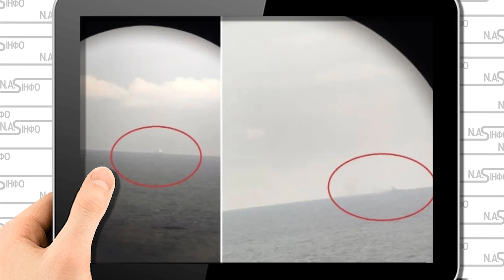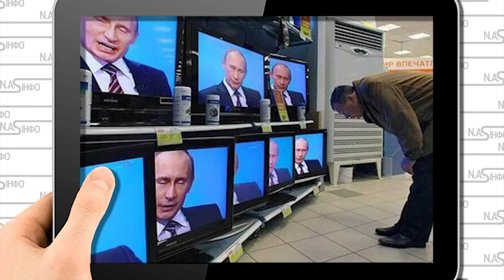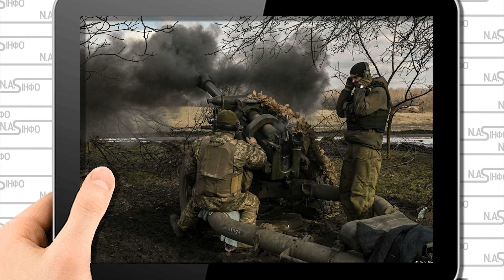Вибух! Корабель змело - прямо в Пітері. Порт стрясло - Кронштадт накрило. Залп по місту